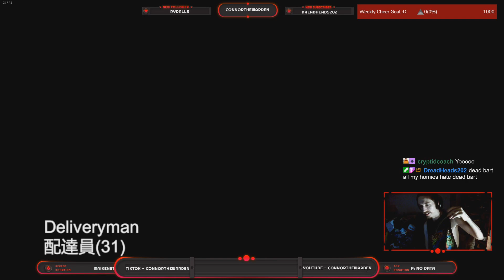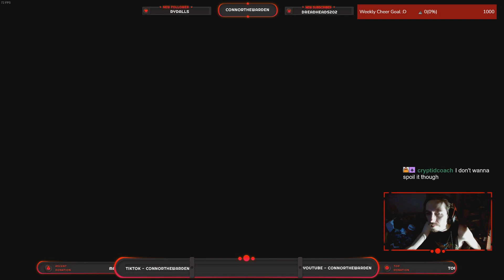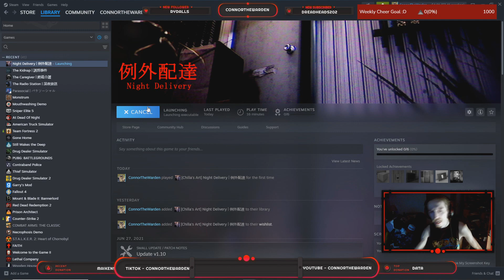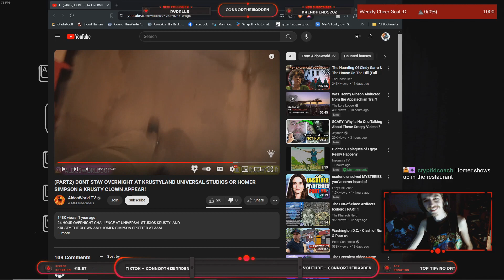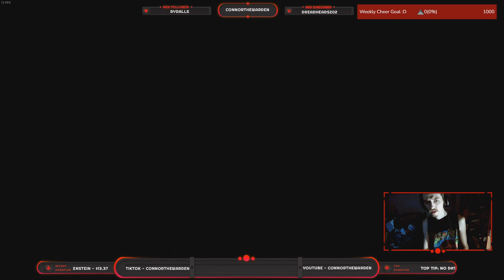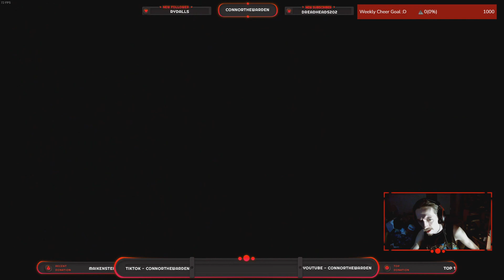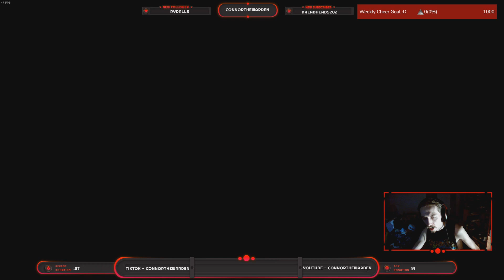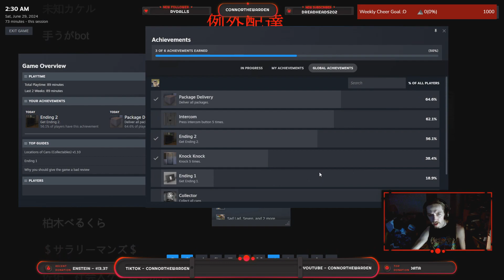Chilla's Art: Night Delivery - Scary Amazon Delivery Driver Game! - Full Playthrough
Watch me live on Twitch!